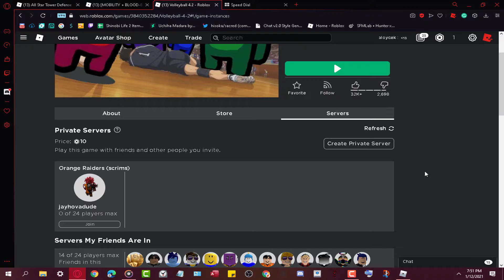Why I'm The Best At Any Anime Sport Game (Playing Haikyuu Game)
G to spawn a ball
V to do a basic serve
Spam T to sprint
Q/E to adjust power
F/R to set forward/backward
Click while on the ground to receive
3 to dive
1 to toggle between spiking and blocking when you jump
Click while jumping on spiking mode to spike
B to toggle between normal and stop sets

Code Contributions: Kalastraza, tommy2002, User_Tom
UI Design: H_mzah
Maps: drag_nxc, NexumSpectrum, Voidnt
Animations:  Aced_T, Kno_ledge, tommy2002, Julez_X, J7_C
Ball Models: RaidenTameemon_JP, drag_nxc, Asetsu

This is a sentence including the word Haikyuu so the game shows up on searches.